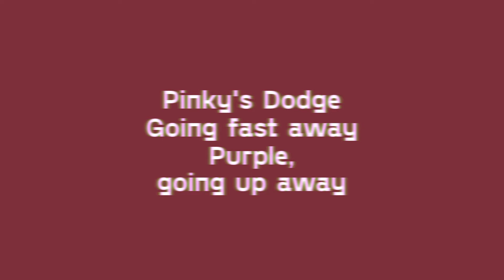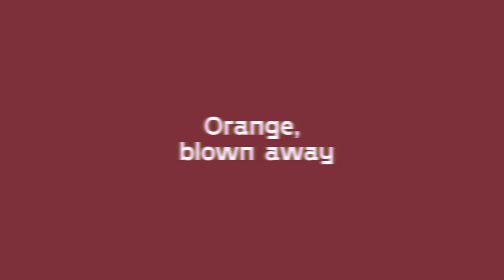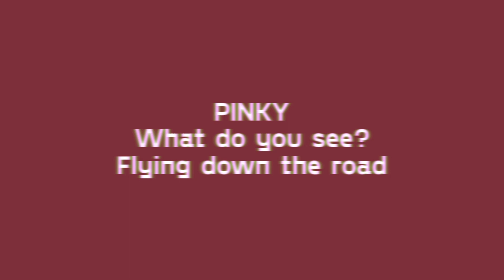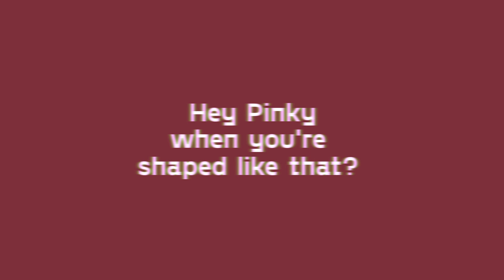David Lynch feat. Karen O - Pinky's Dream